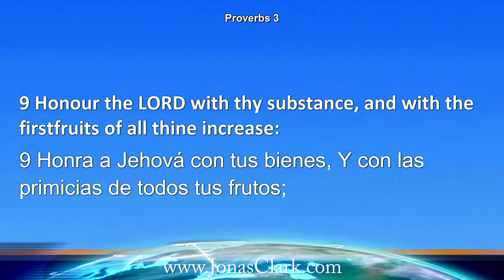Honor Unlocks God's Treasure Chest of Divine Favor - Pursue and Receive Benefits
Show me what you value and who you honor and I will show you what you will become. You learn much about a person by what they honor. Honor God and receive favor from man. Favor from one person can change your life overnight. You need to honor those that are blessing you.  Honor the people who pay you- the person who hired you and didn't know who you were.  If you humble yourself before men, you will be brought before kings.

POWER OF HONOR, OPENING GOD'S TREASURE CHEST OF FAVOR
Favor from one person can change your life forever. The Bible is a book of words anointed by the Holy Spirit and filled with instruction. The instruction you obey will determine the blessings you receive. God loves words. He even named his son the Word.Your life is the result of how you respond to God’s instruction.